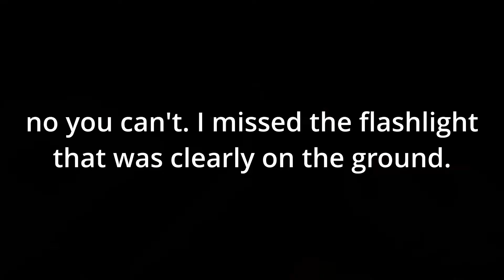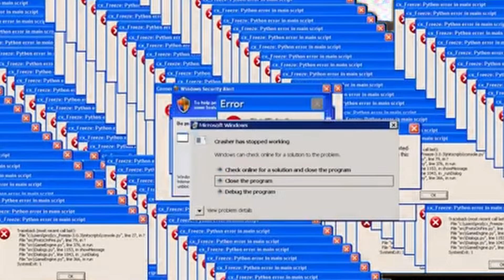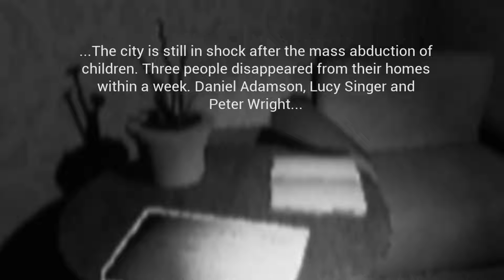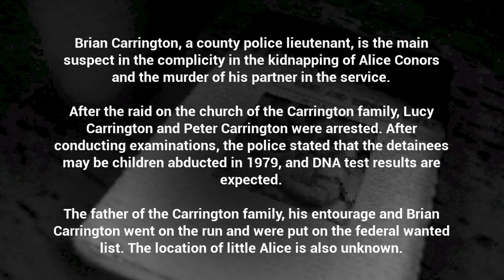what would you do if this man was in your home?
If you enjoyed you should like and sub 😊😊

what would you do if this man was in your home? Unspoken. That is the name of the game that quite literally made me poop my undies.
This is a game that focuses on the topic of Home Invasion, and YOU are the main subject of that matter...